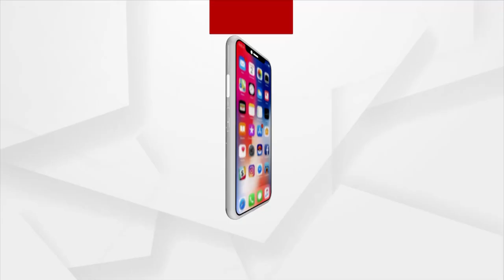କ୍ୟାବିନେଟ ବୈଠକ ନେଇ ତଥ୍ୟ ରଖିଲେ ଦୁଇ କେନ୍ଦ୍ରମନ୍ତ୍ରୀ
କ୍ୟାବିନେଟ ବୈଠକ ସମ୍ପର୍କରେ କେନ୍ଦ୍ରମନ୍ତ୍ରୀ ଅନୁରାଗ ଠାକୁର ଓ କେନ୍ଦ୍ରମନ୍ତ୍ରୀ ପିୟୁସ ଗୋଏଲ ଗଣମାଧ୍ୟମ ପ୍ରତିନିଧିଙ୍କୁ ତଥ୍ୟ ପ୍ରଦାନ କରୁଛନ୍ତି ।